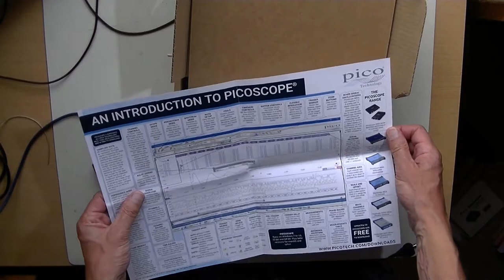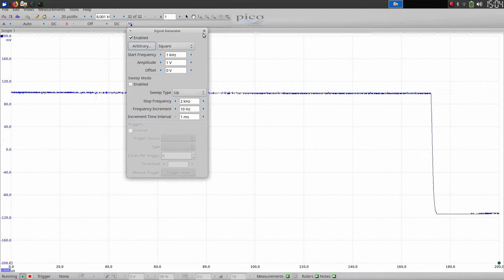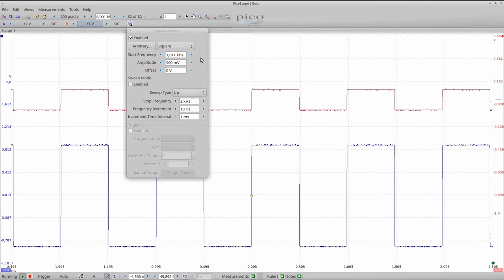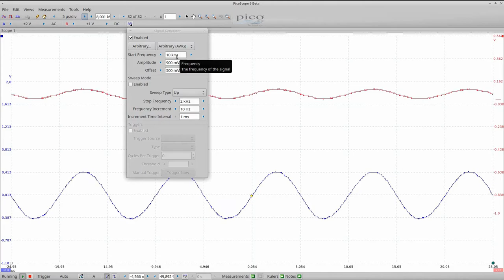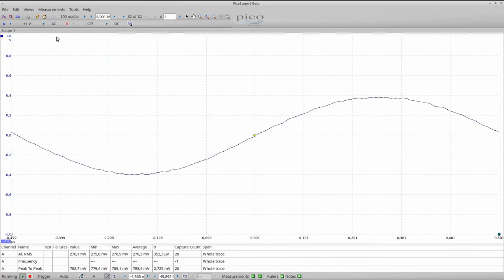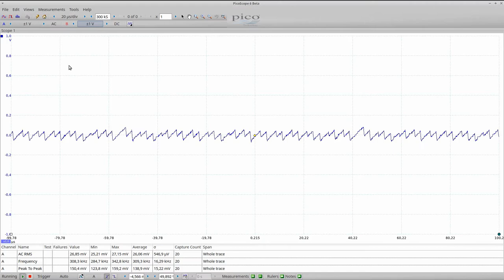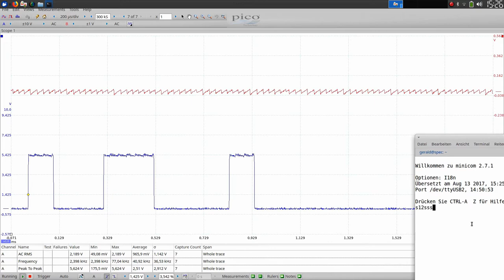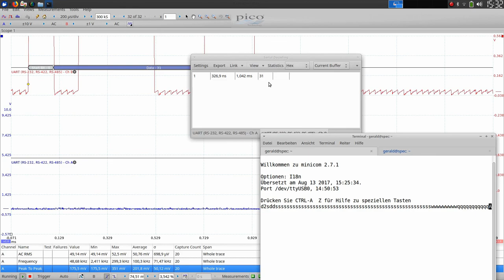Test des Picoscope 2204A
Vorstellung und Test des PC/USB-Oszilloskops PicoScope 2204A